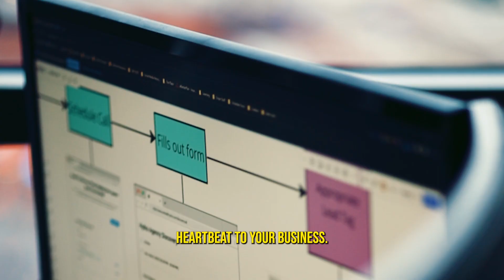#31 - Referrals Are All You Need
"Delving into the significance of referrals in the realm of business, @joshykobyashi elucidates a crucial demarcation: the impact of recommendations and results. Often blurred, recommendations and results assume distinct yet indispensable roles in enhancing the fabric of business referrals."

Link to resources: Client Management Template Pack